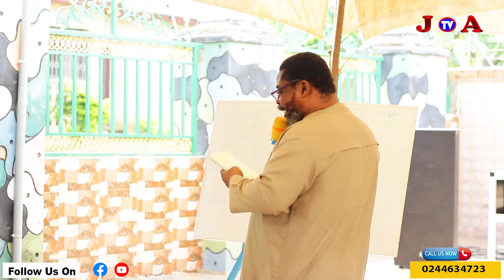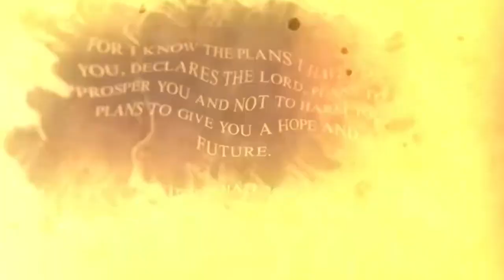The Nature of Heaven and Hell. By Apostle Jehoshaphat Owusu Ansah. Part Three(3)